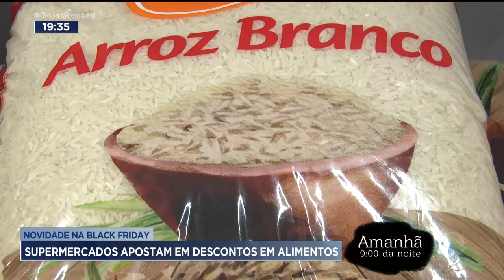NOVIDADE NA BLACK FRIDAY: SUPERMERCADOS APOSTAM EM DESCONTOS EM ALIMENTOS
A DISPARADA NA INFLAÇÃO TEM REFLEXO ATÉ NA BLACK FRIDAY. COMO OS ALIMENTOS ESTÃO MUITO CAROS, OS SUPERMERCADOS VÃO APROVEITAR A DATA PRA DAR DESCONTOS E AUMENTAR SA VENDAS.